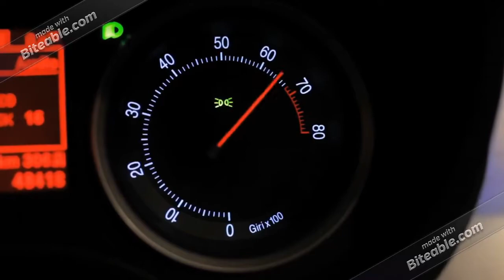Nick Reynolds Trailer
Please stick around and enjoy the epic cinematic music to accompany any board game adventure!
Get in touch if you would like me to compose a piece for you, or want to recommend a particular style you would like to see!